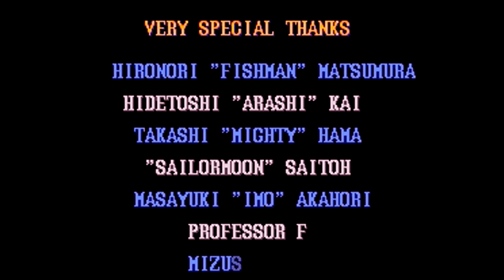Street Fighter II Turbo: Hyper Fighting Ken [TAS]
Se gostou clica em gostei para me incentivar, Os comentários são os mais importantes pra o meu crescimento.
Se possível deixe também sua avaliação, dicas e opiniões nos comentários !!!

SNES Version